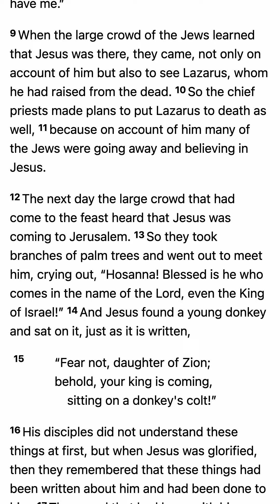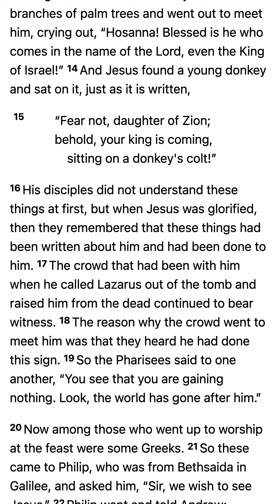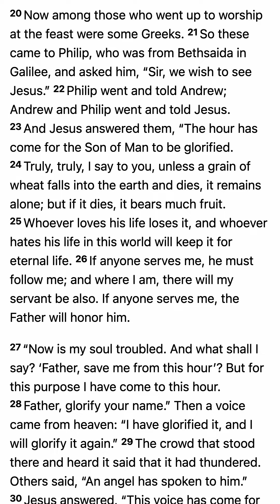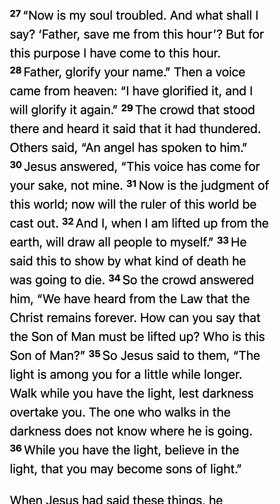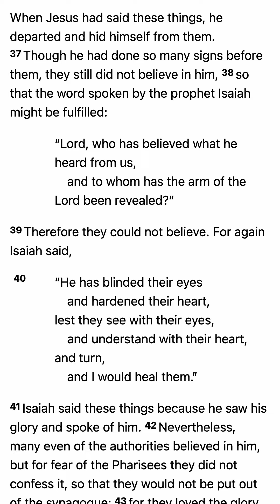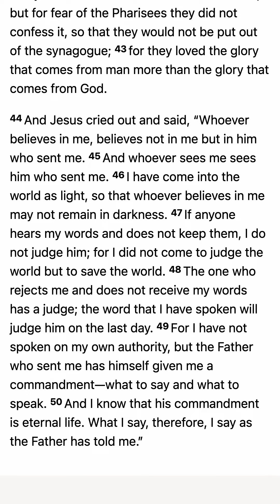John 12 (ESV)